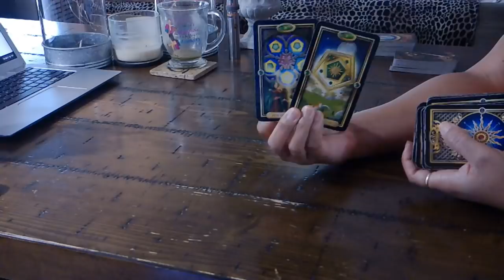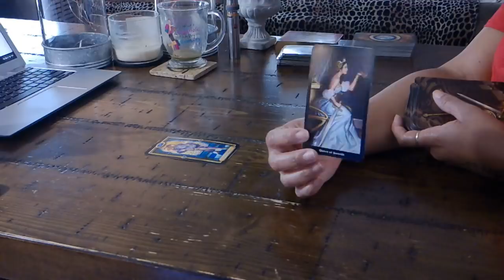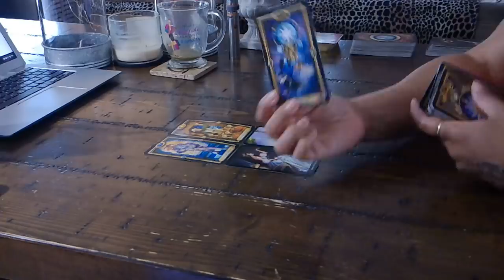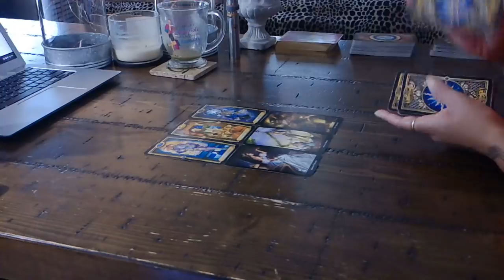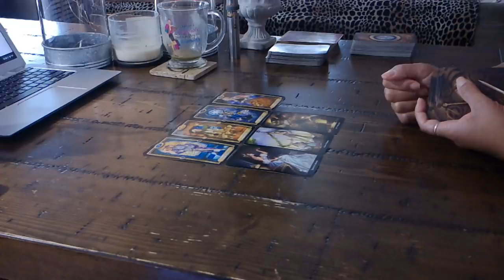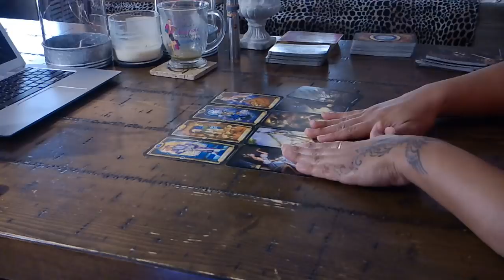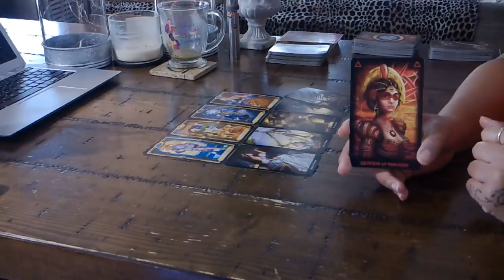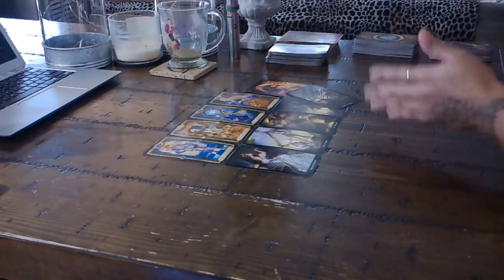AQUARIUS~THEY'RE ONLY IGNORING YOU BECAUSE THEY LOVE YOU?!~JAN. 24-30